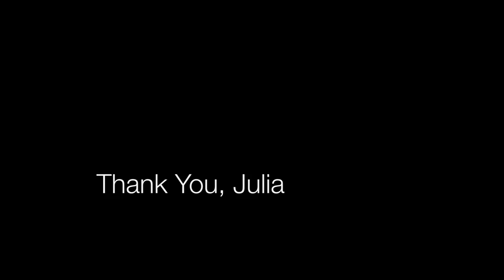Jacques Pepin Remembers Julia Child for IACP 2012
Chef Jacques Pepin, long-time friend and cooking partner of Julia Child, fondly recalls their nearly half-century of friendship in this touching, intimate interview with Author Kathleen Flinn. Produced by Mike Klozar and edited to five minutes length and shown at the awards ceremony of the International Association of Culinary Professionals, New York 2012 conference.